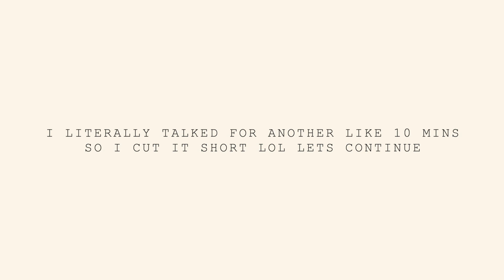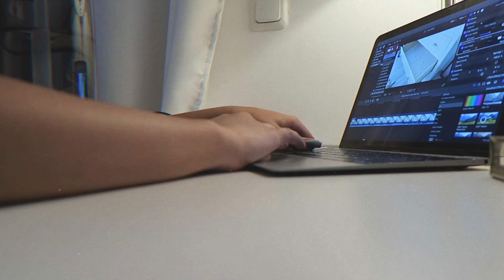DAY IN MY LIFE #13 | how i plan on my ipad, school update + typical work day.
Hi loves! ♡

In this vlog I talk about how i plan on my iPad, give you a mini life update while taking you along a typical work day.

☆ Music used in this video:

Intro & outro: All the Jingle Ladies - Jobii
Background: Linen - Frook

- What camera & lighting do you use?
For my main videos use the Canon M50 and I vlog using the Canon G7X.